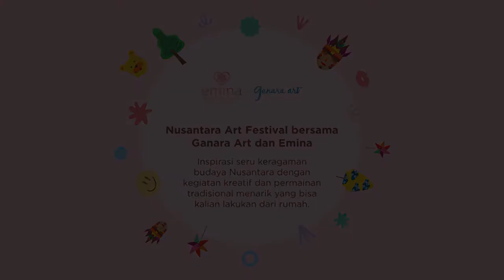NAF 2020 (ke-16,13 Juni 2020) –Video Tutorial -Gantungan Kunci Kain Flanel Baju Adat KalimantanBarat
Mari ciptakan gantungan kunci imut terinspirasi dari baju adat Kalimantan Barat!

Baju adat Kalimantan Barat memiliki keunikan tersendiri karena memiliki makna bagi setiap bagiannya. Salah satunya adalah baju adat untuk perempuan Suku Dayak bernama King Bibinge dan Suku Melayu Sambas. King Bibinge menggunakan motif cerah serta hiasan manik. Fungsi kain serta perhiasan juga dipercaya sebagai penangkal dari berbagai gangguan. Semoga dengan mengambil inspirasi pakaian Kalimantan Barat ini semakin menghalau gangguan-gangguan yang ada, ya!

Peralatan yang dibutuhkan:
- Kain flannel
- Benang
- Jarum
- Kapas
- Gunting

Selamat mencoba!